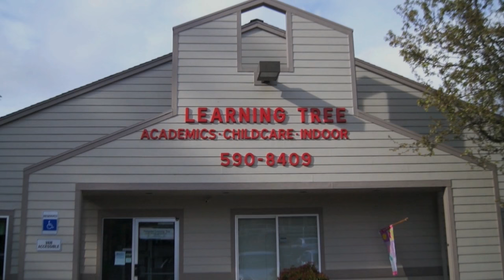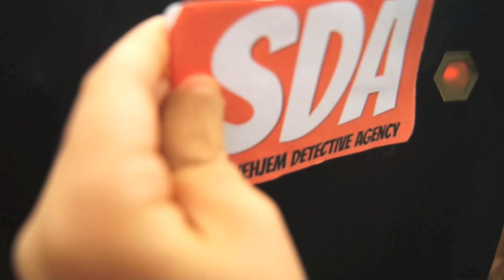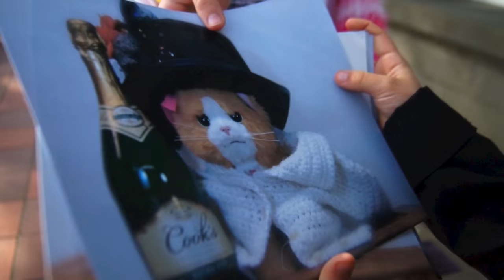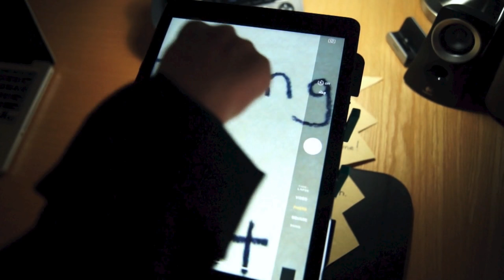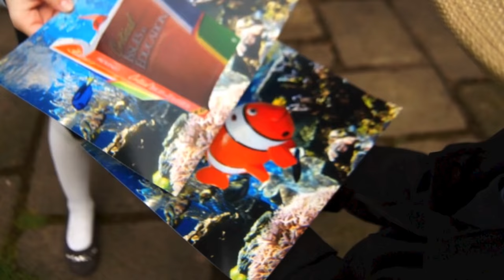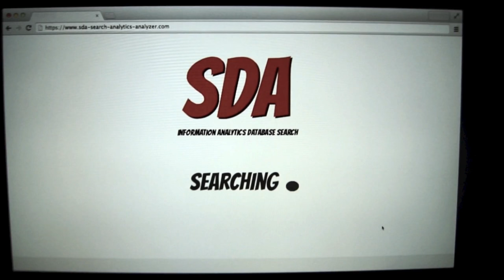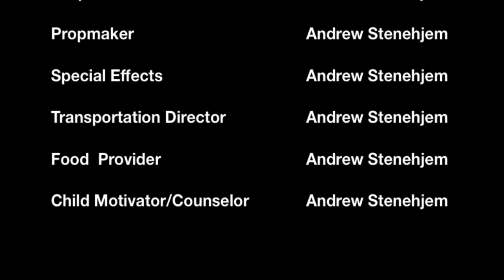Stenehjem Detective Agency: Episode 1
Stenehjem Detective Agency (SDA) Episode 1 of a 3 episode series, which is the first attempt at filmmaking by Andrew, Ellie and Sam Stenehjem. Inspired by the stories and home filmmaking of Jim Stenehjem (Andrew's father and Ellie and Sam's grandfather).  All music written and recorded by Andrew, Ellie & Sam Stenehjem.  Filmed in Portland and Beaverton, Oregon.  All editing done in iMovie and music/sound recorded in GarageBand.

Story: Ellie and Sam Stenehjem look forward to getting away from their jobs and getting back to doing what they love; solving mysteries as detectives.